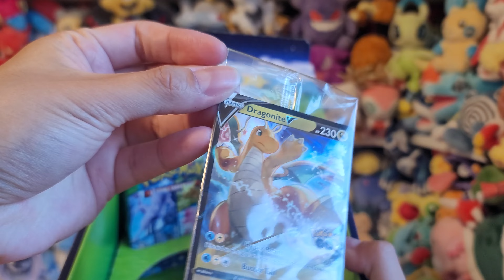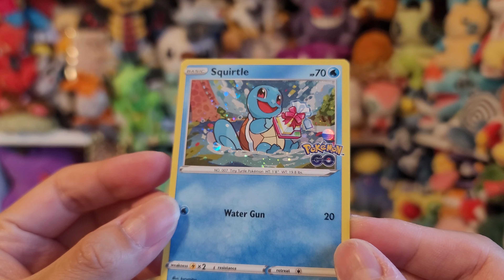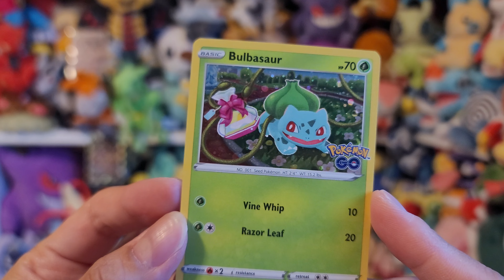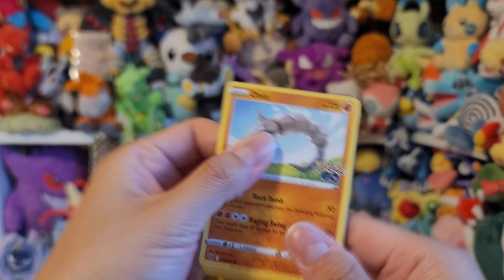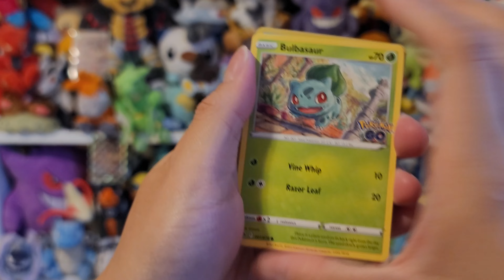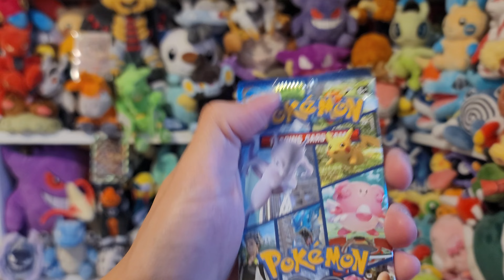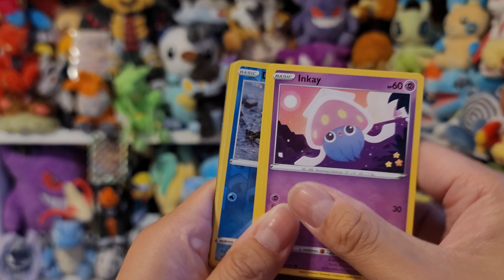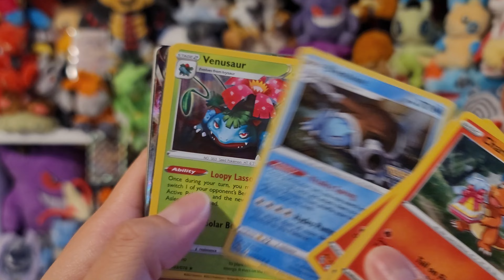Pokémon GO Dragonite VSTAR Premier Deck Holder opening and more!!! 2 alt art pulled!!